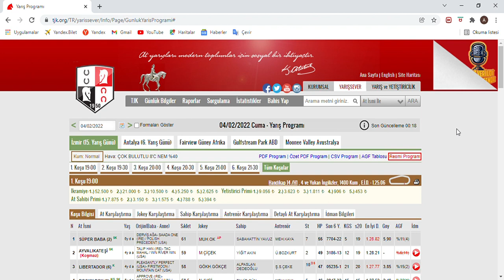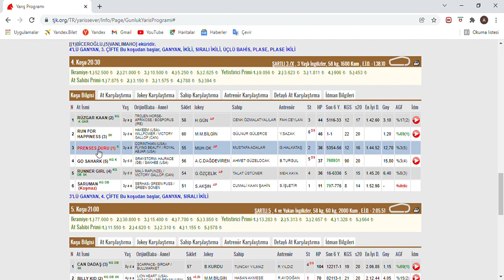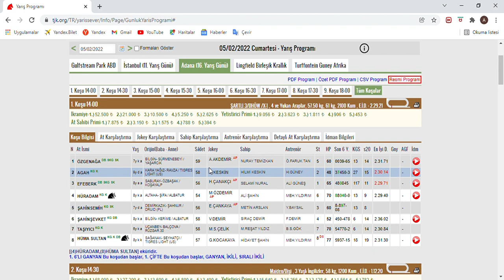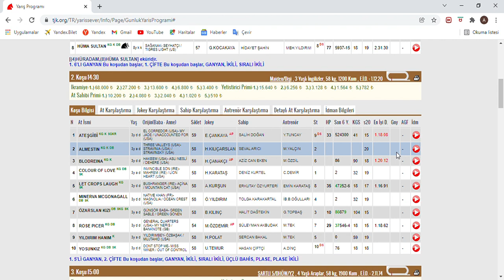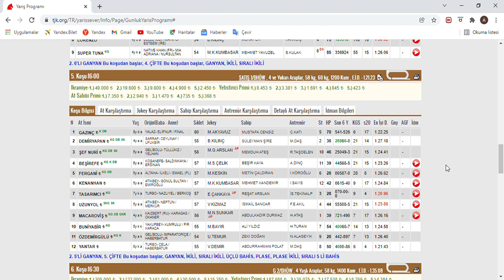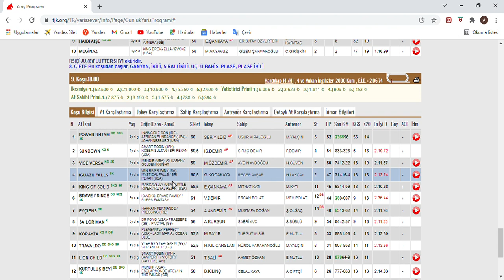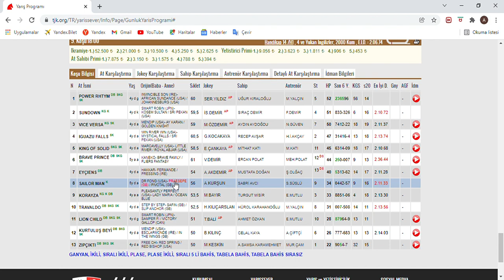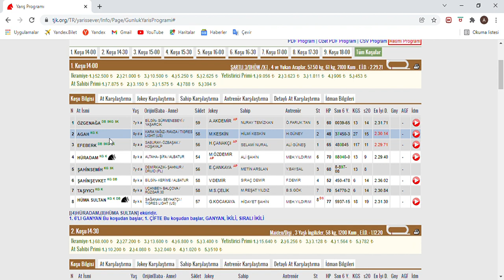ALTILIMIZ TUTU SON DÜZLÜK 5 ŞUBAT 2022 CUMARTESİ ADANA AT YARIŞ TAHMİNLERİ